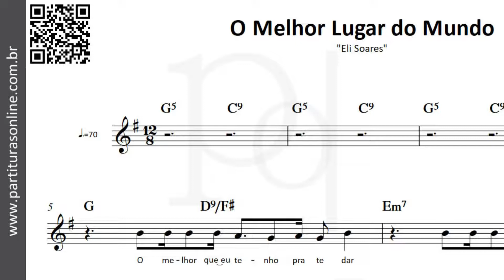O Melhor Lugar do Mundo ♪ Eli Soares | Partitura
Atualizações Diárias..